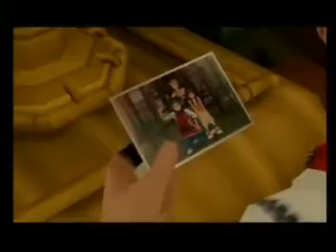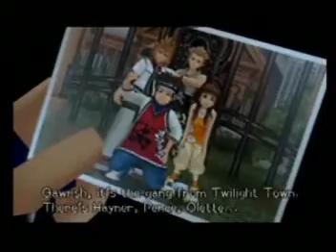Roxas: Sticks & Stones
The Story of Roxas' Struggle with himself, the organization, and the world that didn't want him to exist.
:( Poor Roxas. (I Love U).

(do not own video content or audio)